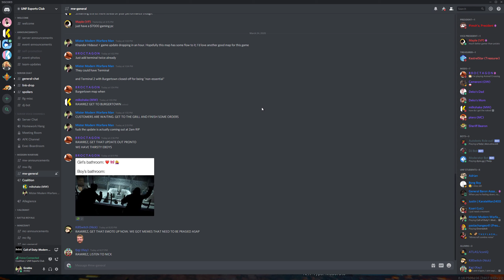Call of Duty Modern Warfare 2019 2020 03 24 23 39 44 03 DVR